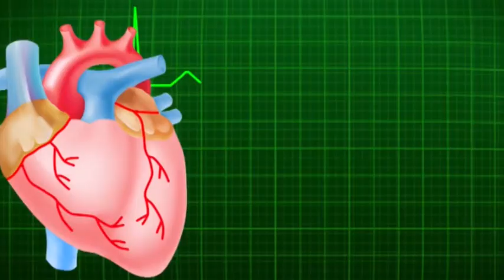Best Winter Season Foods to stay Healthy , Best Immunity Boosting Foods to eat in Winter Season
How is the weather in winter season?
Winter, the coldest season of the year, comes between autumn and spring. It is associated with plunging temperatures and icy weather, but its impact and timing change according to location. The farther an area lies from the equator, the colder temperatures it experiences.

Best

Some of the best recipes for winter days include brandy, rum, and whiskey, but not all of the drinks are served hot. While spiked coffee, tea, and cocoa drinks are comforting, even cold drinks can take the chill out of your bones, especially when they feature the tastes of the season. Papaya is a great source of skin-saving vitamin A and papain, an enzyme that aids digestion.

The best sources are blackcurrants, blueberries, broccoli, guava, kiwi fruits, oranges, papaya, strawberries and sweet potatoes. Vitamin C is needed to produce collagen that strengthens the capillaries that supply the skin. Read more about vital vitamins and the health benefits of oranges.

Is Cabbage a winter vegetable?
This super-healthy, budget-friendly vegetable is a close cousin to other cold-weather favorites like cauliflower, Brussels sprouts, kale, and broccoli. ... Peak Season: While some strains of cabbage are available starting in July, most varieties love cool weather and are ready for harvest through the fall and winter.

Is spinach a winter vegetable?
Spinach, a super–cold-hardy leafy green, is a popular crop that can be planted in very early spring, as well as in fall and even winter in some areas. Spinach has similar growing conditions and requirements as lettuce, but it is more versatile in both its nutrition and its ability to be eaten raw or cooked.

Dry skin is a very common condition during winter season especially when the humidity is low. Avoid hot water bath during winters, or else you might feel itchy. Moisturizing your skin with a cold cream or petroleum jelly would help.
Can banana eat in winter season?
Banana: With a healthy dose of vitamin B, one large banana serves up about 10 per cent of the day's magnesium. Add it to your breakfast cereal and it will help keep you warm throughout the day.